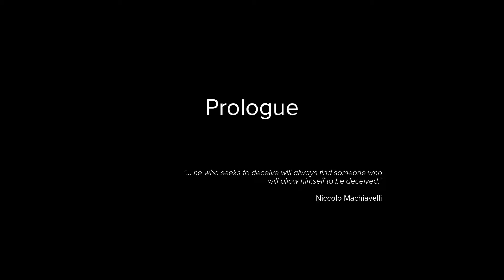(0.1) Prologue - Sniper Ghost Warrior 3 [1920x1080@60]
Destroy the old Russian bio weapon complex and exfiltrate.